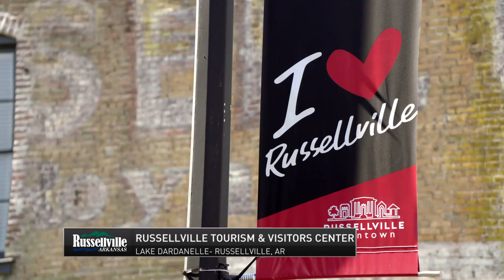Lake Dardanelle is a Great Tournament Bass Fishing Destination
Lake Dardanelle and Russellville, AR is the host for the 2021 AFTCO Collegiate Bass Open.  400 of the nation's best college fishing teams have travelled to central Arkansas to compete in the first Association of Collegiate Anglers event of the season.  Watch to learn more about the area and its overwhelming hospitality!